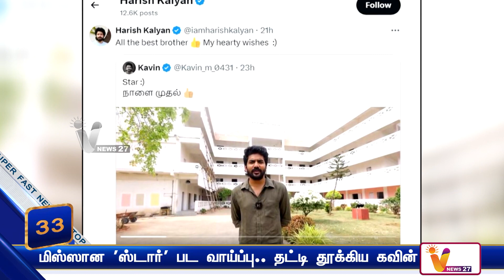மிஸ்ஸான 'ஸ்டார்' பட வாய்ப்பு தட்டி தூக்கிய கவின் | Star | Kavin